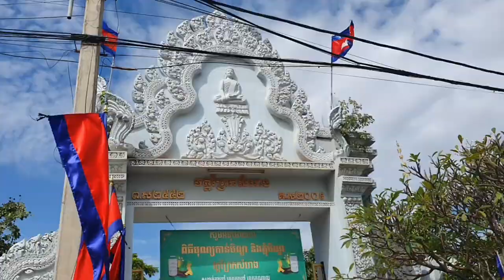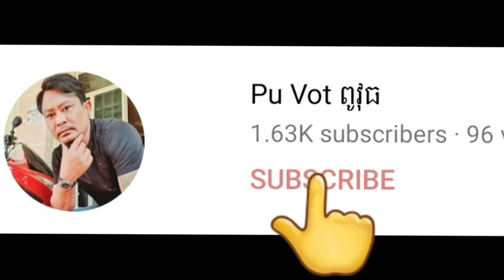ពូវុធជូនឪពុកម្តាយទៅវត្តក្នុងរដូវដាក់បិណ្ឌ By Pou Vot